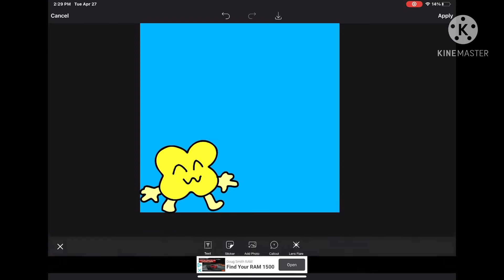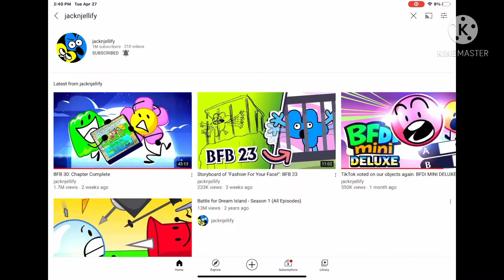Jacknjellify got 1 Million Subscribers!!!